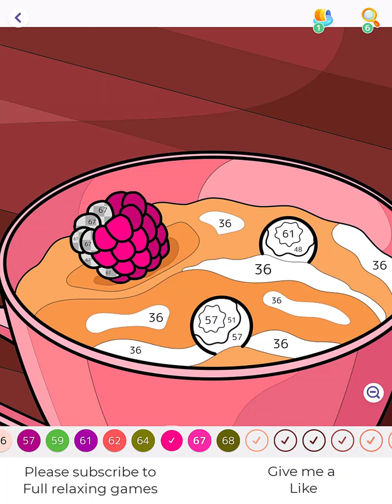Hey Color Picture 1214 - Colorful Breakfast Delight: Fruit Toasts and Raspberry Yogurt Bowl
Start your day with a burst of color as we dive into the world of Hey Colour! In this episode, we will be coloring a delightful illustration of a plate featuring a pair of fruity toasts accompanied by a bowl of yogurt topped with fresh raspberries. Watch as we add vibrant colors to this appetizing scene, bringing the deliciousness to life. Let your imagination run wild as we create a masterpiece that celebrates the joy of a colorful and nutritious breakfast.

¡Comienza tu día con una explosión de color mientras nos sumergimos en el mundo de Hey Colour! En este episodio, colorearemos una encantadora ilustración de un plato con un par de tostadas de frutas acompañadas de un tazón de yogurt decorado con frambuesas frescas. Observa cómo añadimos colores vibrantes a esta escena apetitosa, dando vida a la deliciosa combinación. Deja volar tu imaginación mientras creamos una obra maestra que celebra la alegría de un desayuno colorido y nutritivo.